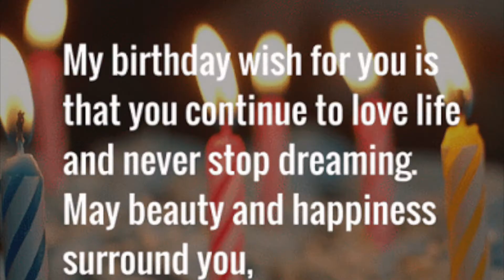Happy Birthday Atharva🎂🎂🎂